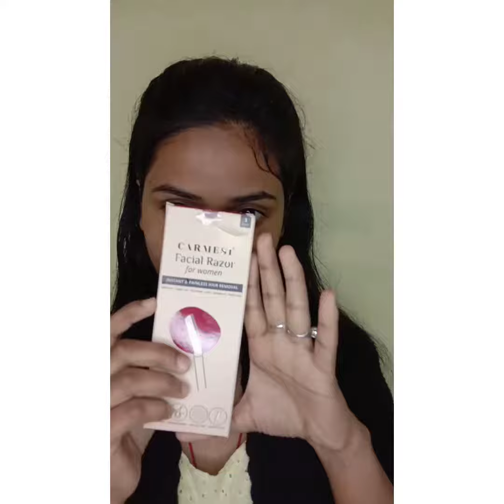Do'es✅ and Don't❌ while facials shavings things to be our knowledge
Hello there💛

In today's video i am gonna to share what things should you keep in your mind when you are doing your facial shaving...
That thing i am sharing which is i have personally experienced that's why i can say this surety

I don't know when i did shave my face then i did scrub after shaving then my face going to completely red and irritation too
You guys just need to know you can do scrub before shave your face 🙂
And do not apply any face pack just after shaving it would be too the reason for redness of your facial skin

Whatever you want to apply like any skincare products then apply it before or if you want to apply after then make sure it should be gap between shaving or skin care at least 4 to 5 hour

If you like my video pls do like my video and please tell me in comment section how was the experience of my video.